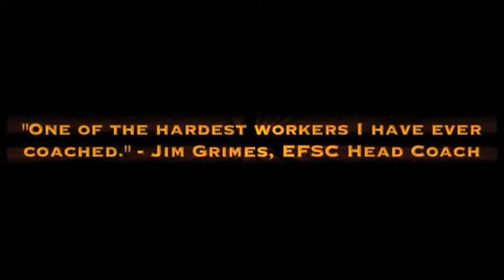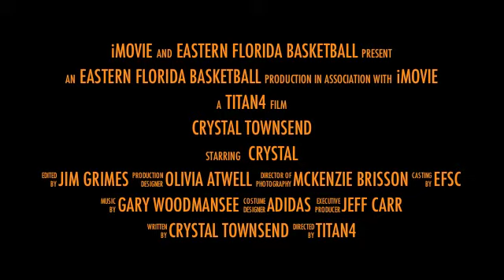Crystal Townsend - Eastern Florida State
Crystal Townsend - Class of 2016 - Eastern Florida State College